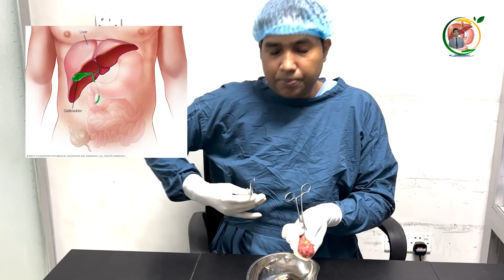পিত্তথলির পাথর কোন ধরণের মেডিসিন দিয়ে গলানো সম্ভব | Dr.Mustafizur Rahman | Gallstone